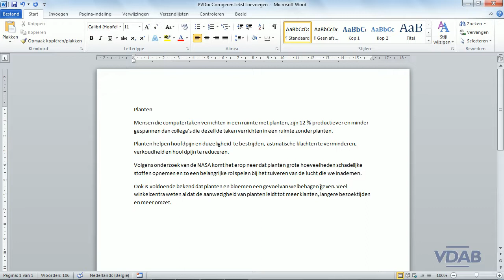Word 2010 - 5.6 - TekstToevoegen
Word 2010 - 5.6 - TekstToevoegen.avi